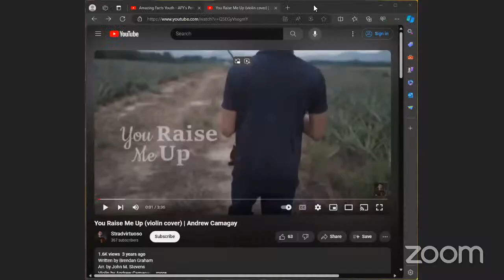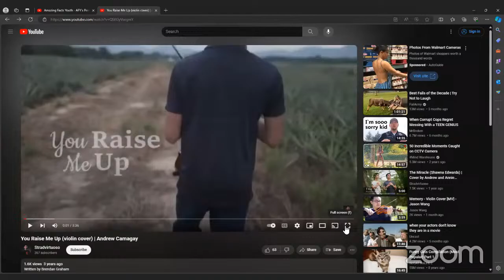AFY Live | John Basco